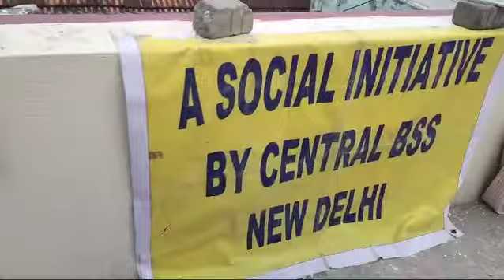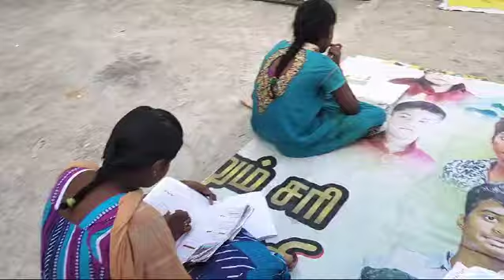BHARAT SEVAK SAMAJ - CENTRAL BSS SERVICES - FREE TUTION PROGRAMME